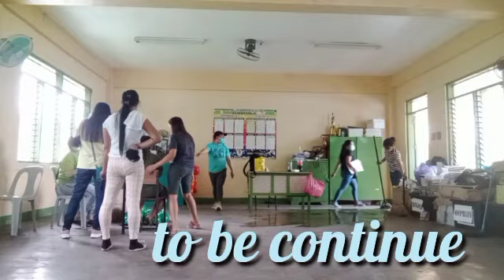Maglinis ng Class Room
Maraming Salamat po sa palagiang pagsuporta sa munti kong bahay...
'Wag n'yo po kalimutan magLike,magComment,magShare at iHiT ang BeLL para lagi kayong updated sa aking mga video..

maraming salamat po sa mga magulang na patuloy na tumutulong at pinapahatid ang kanilang tulong para mapaganda ang ating Class room..sana po di kayo magsawa sa inyong pagtulong Physical and Financial..